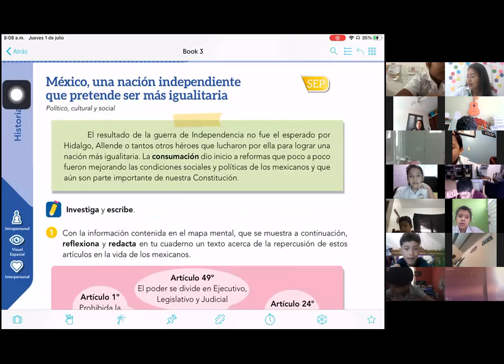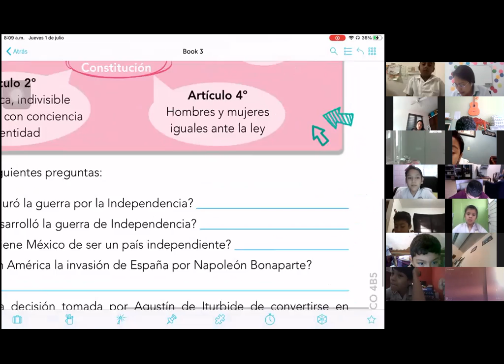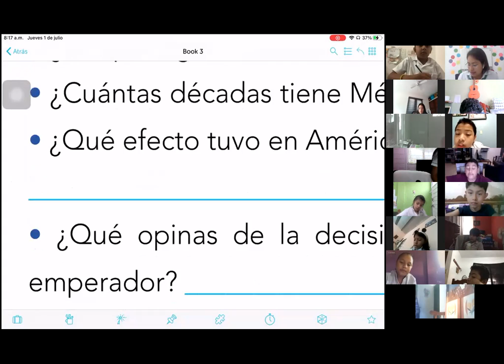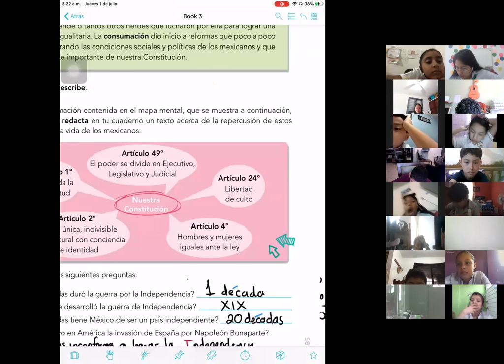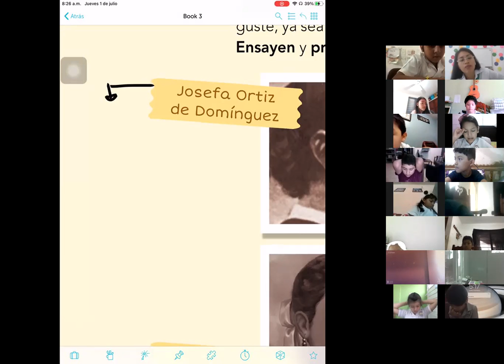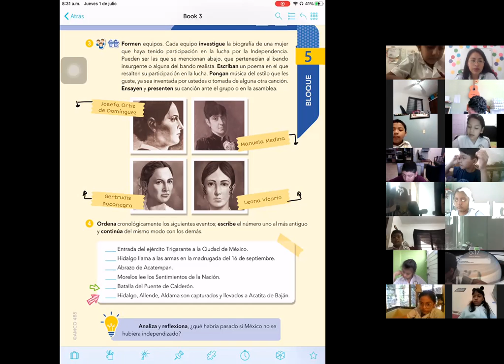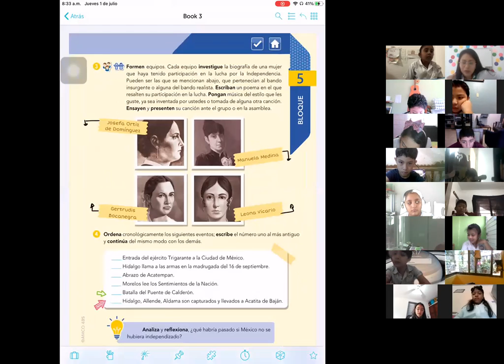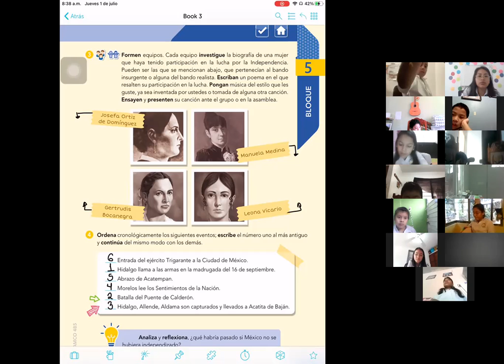1 julio historia